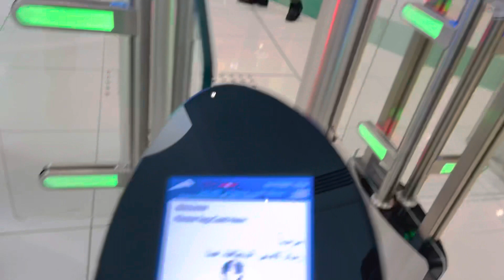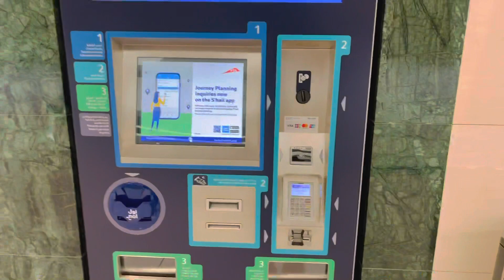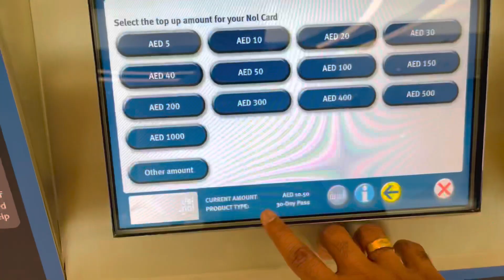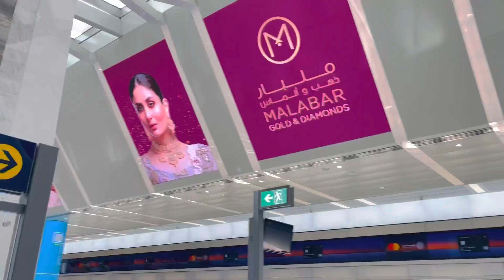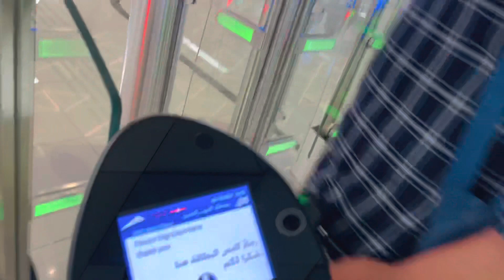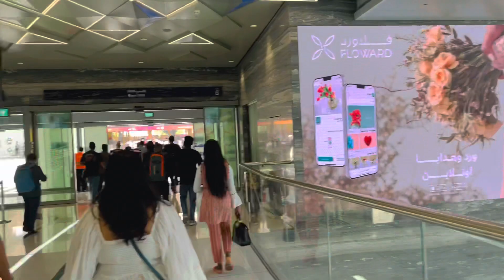Dubai Metro Expo Line | Dubai Expo 2020 Day 1 Part One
This is only the beginning of a big expo journey, All full length video cannot be uploaded as single one. So watch all upcoming videos to see whats Dubai and all other country hide for us

Expo 2020 Vlogs Playlist click and watch all videos

Please share and support 😍😍😁😁 love you all